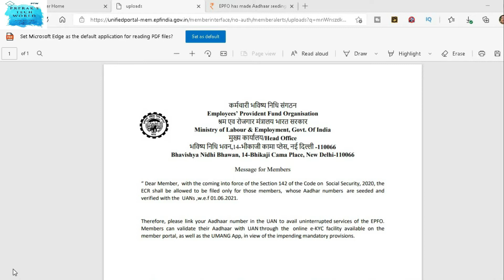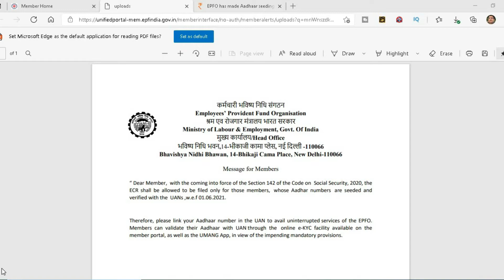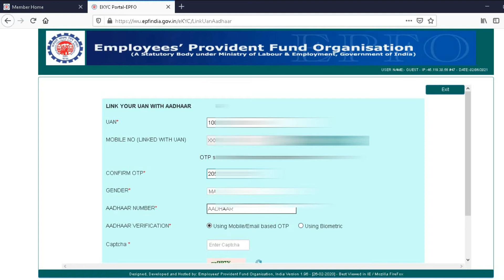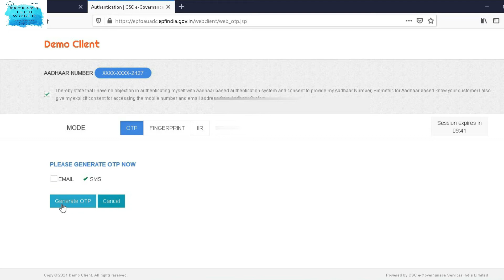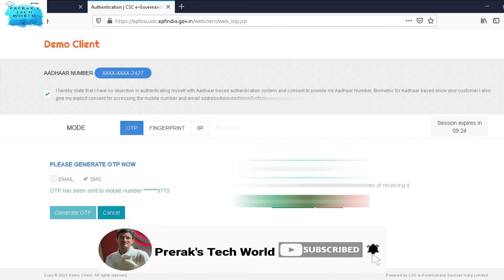Why Aadhar MUST be linked to PF account - UAN and how to Link it | New EPFO RULE JUNE-2021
NOW why Aadhar MUST be linked to PF account - UAN  and how to Link it | New EPFO RULE

EPFO has made Aadhaar seeding mandatory for all EPF accounts. Failing to this will lead to discontinuation of the employers' contribution in the EPF account as they won't be able to file ECR of the EPF accounts not linked with Aadhaar

The Employees' Provident Fund Organisation (EPFO) has done some changes in the PF account rules effective from 1st June 2021 i.e. from today. In its message to the employers, the EPFO has made Aadhaar seeding mandatory for all EPF accounts. Failing to this will lead to discontinuation of the employers' contribution in the EPF account as they won't be able to file ECR of the EPF accounts not linked with Aadhaar. The EPFO also directed the employers to get the UAN of all EPF account holders Aadhaar verified. So, the EPF account holders are suggested to ask its employers about the EPFO guidelines and do the needful if the employers have not done Aadhaar verification of one's EPF account and UAN.

In its message to the employers, the EPFO said, “Dear Employer, with the coming into force of the Section 142 of the Code on Social Security, 2020, the ECR shall be allowed to be filed only for those members, whose Aadhaar numbers are seeded and verified with the UANs, w.e.f 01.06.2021," adding, " Accordingly, please ensure the Aadhaar seeding in respect of all the contributory members to enable them to avail uninterrupted services of the EPFO and to avoid any inconvenience."